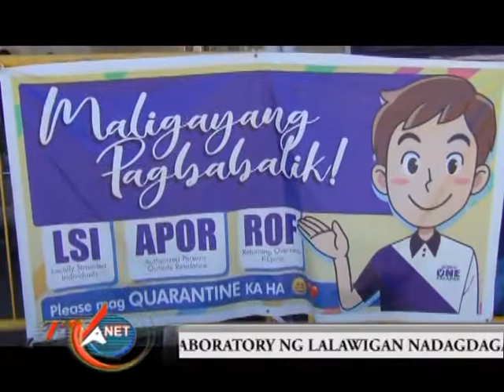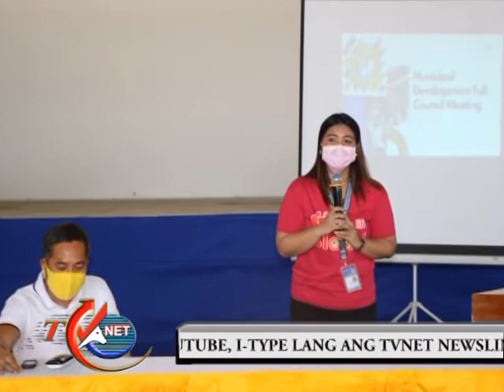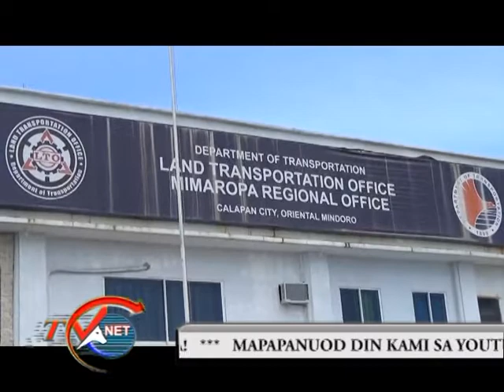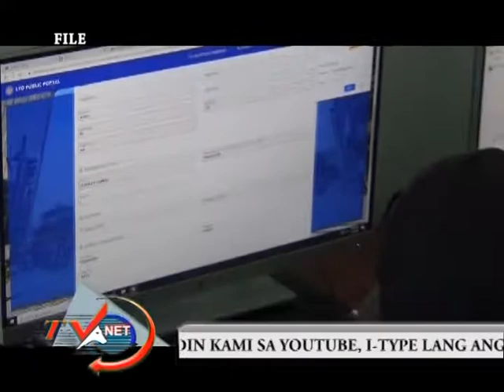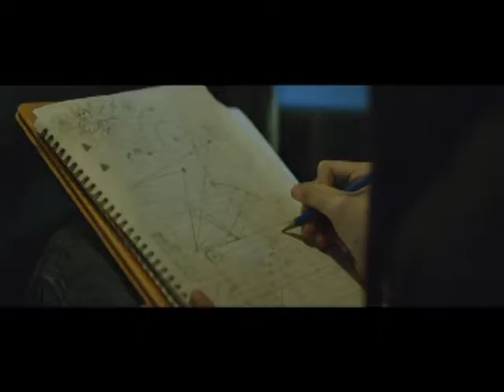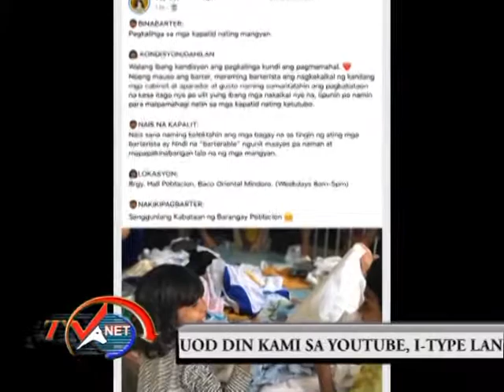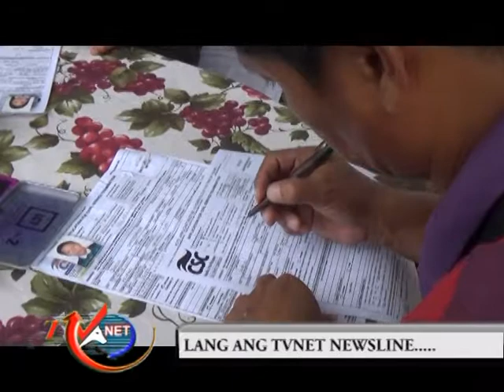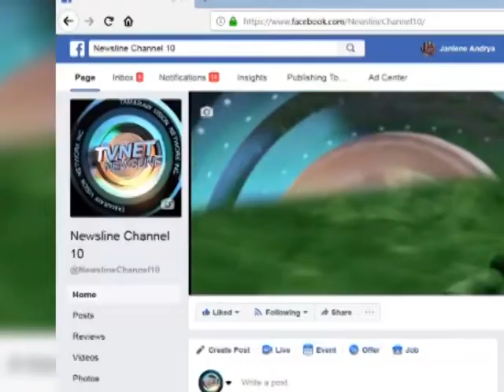movie weekend report July 4, 2020